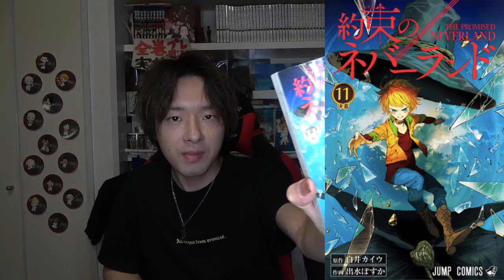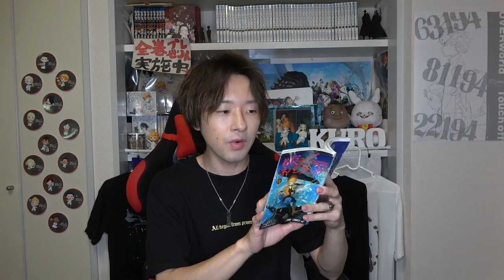【約束のネバーランド】あの"空白ページ"の謎が判明しました。真っ白の秘密を考察(ネタバレ注意)【THE PROMISED NEVERLAND】